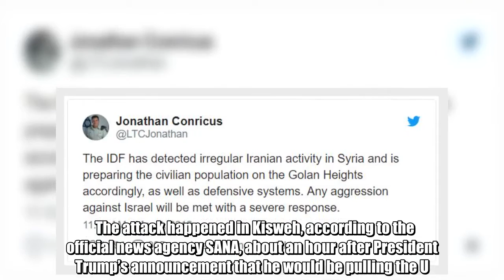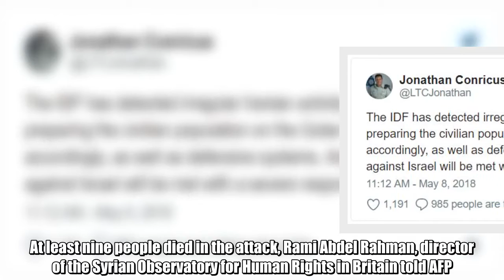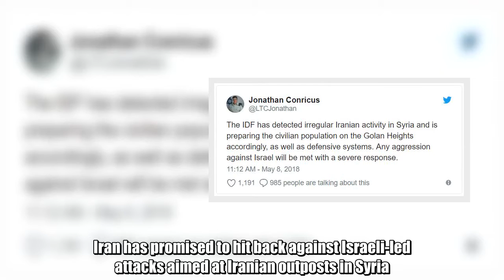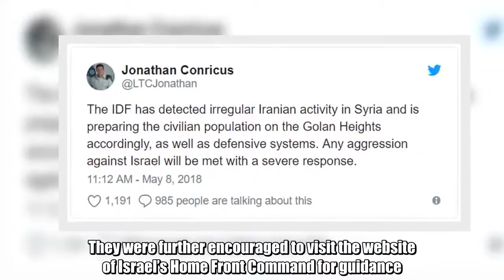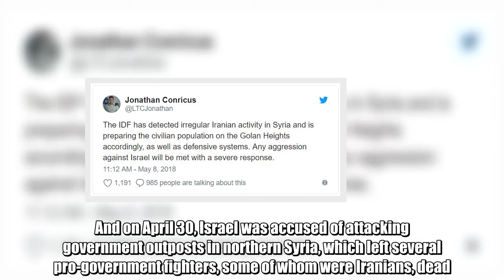BREAKING: Iranian Military Base Just BOMBED… Look Who Did It!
Dean James III%  RIGHT WING TRIBUNE – Syria on Tuesday said Israel carried out an attack on a military base south of Damascus, which was used by Iranian forces. According to reports, Israeli fighter jets entered Syrian airspace and struck Iranian missiles aimed at Israel, Haaretz News reports.   The attack happened in Kisweh, according to the official news agency SANA, about an hour after President Trump’s announcement that he would be pulling the U.S. out of the Iran nuclear deal, Fox News reported. The military said it identified what it said was unusual movements of Iranian forces in Syria, and it believed those forces were preparing for an imminent retaliation against Israel. At least nine people died in the attack, Rami Abdel Rahman, director of the Syrian Observatory for Human Rights in Britain told AFP.  Earlier on Tuesday, the Israeli military ordered communities in the Golan Heights, bordering Syria, to open public shelters. Intelligence officers and other specialized forces have been called up, though reserve combat units have not been drafted. Israeli military bases were preparing for a possible Iranian attack. High tension between rivals Iran and Israel have prompted an increasing number of strikes as of late. Iran has promised to hit back against Israeli-led attacks aimed at Iranian outposts in Syria. The military said any Iranian strike against Israel will be met with a severe response, even as the working assumption is that Iran is has limited capabilities to engage in conflict with Israel.  Earlier, the U.S. Embassy in Israel issued an alert warning all U.S. government employees not travel to the Golan Heights unless they obtain an approval in advance. “Due to the recent tensions in the region, until further notice, U.S. government employees are required to obtain advance approval if they wish to travel to the Golan Heights,” the warning on the website read. U.S. government employees were asked to “maintain situational awareness” and monitor media to be up to date with the situation on Israel’s Northern front. Among those include an attack on Syria’s T4 air base in the Homs province in April that killed seven Iranian military personnel. And on April 30, Israel was accused of attacking government outposts in northern Syria, which left several pro-government fighters, some of whom were Iranians, dead. It’s time to blow these scumbags to hell. Developing story Dean James III%  RIGHT WING TRIBUNE  Be sure to follow us on Nation In Distress and America’s Freedom Fighters on Facebook!